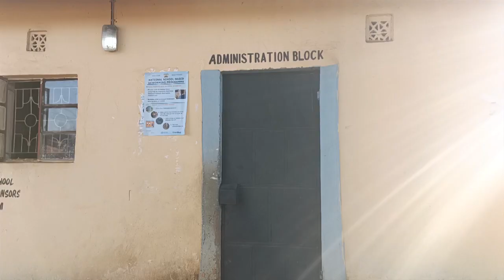KIMBI KIMBI: Situation In Schools Around Migori Town During Maandamano Wednesday